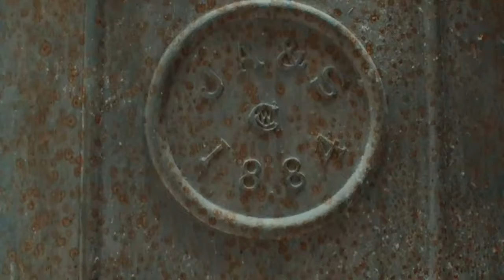Stowford Mill v2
This video is about Stowford Mill